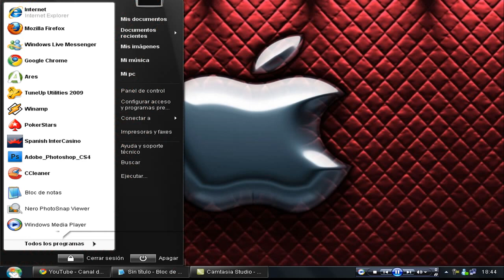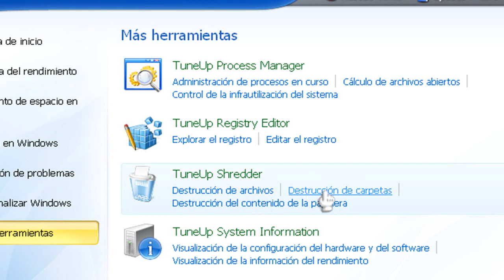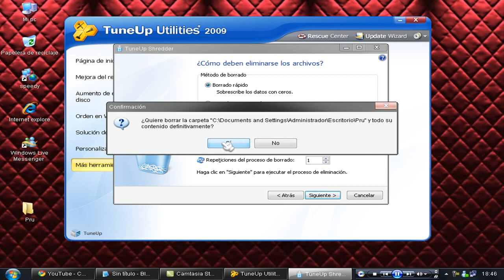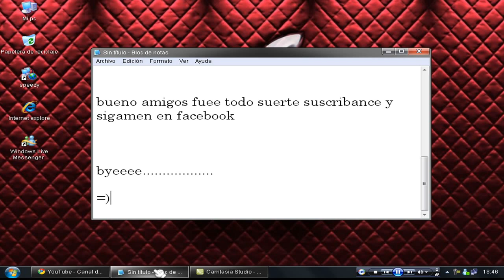Otra manera de Borrar carpetas o archivos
DESCARGA DEL TUNEUP UTILITIES 2009